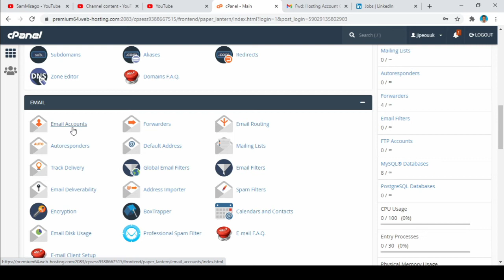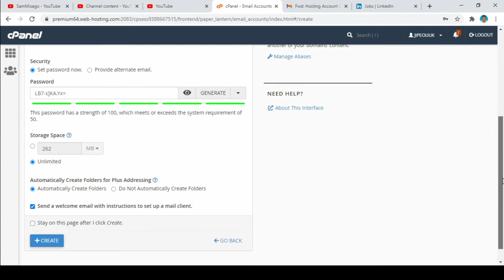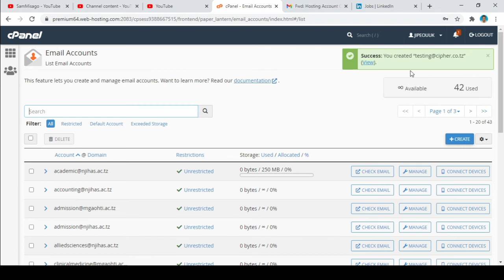HOW TO CREATE DOMAIN EMAIL ACCOUNTS IN CPANEL THE EASY WAY.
HOW TO CREATE AND CONFIGURE DOMAIN EMAILS IN CPANEL THE EASY WAY.